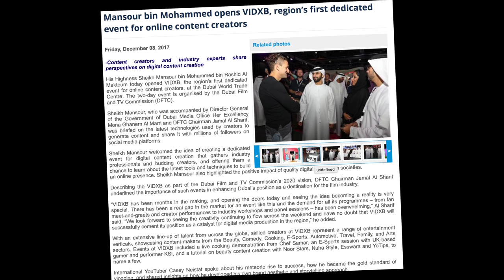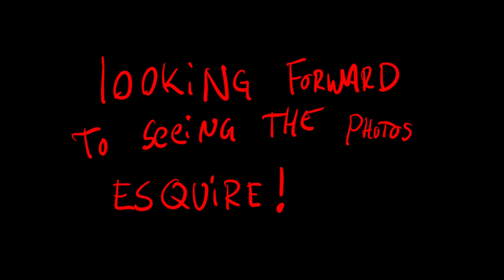Maserati Levante.. stuck in the sand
ALL MERCH NOW IN STOCK AND SHIPPING SAME-DAY!!!

original music by Ben Murray-Smith. he just opened a studio in the UK, check it out